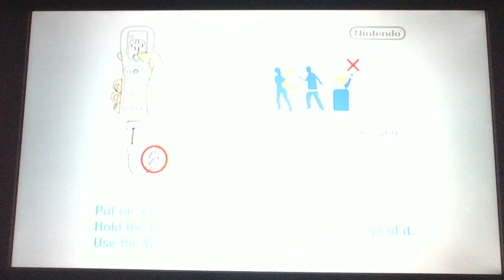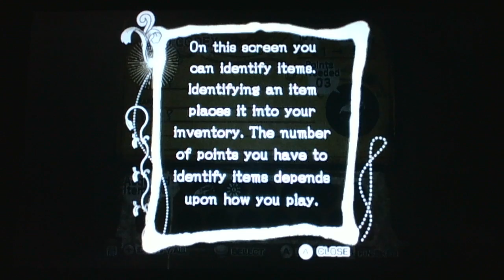Sonic and the Black Knight Playthrough Part1